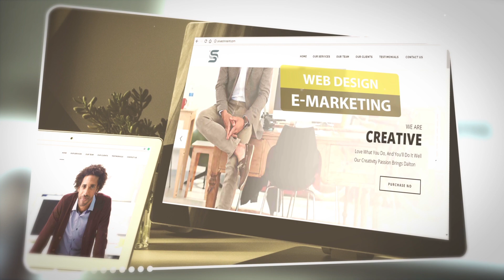Silver Shine Int LLC For Advertising and Marketing " Introduction Presentation "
Silver Shine International is a full-service of advertising/marketing agency in Muscat, Sultanate of Oman.
Our Aim is to keep our clients happy and make the best possible actions to generate profit.